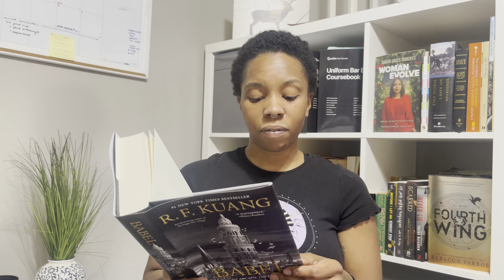Target Book Haul 📚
Welcome or welcome back friends! I hope you enjoy today's haul 🖤🫶🏾

After taking a much needed break we are back and this time with a book haul from Target. Target's B2G1 sale ends today and here are the books I was able to snatch. Let me know if you have read any of this or are interested in reading any of these titles.

Please check out my girl @blossomramos  for more bookish content and recs!

0:00 Intro
0:50 Watering the Soul
3:50 Hidden Pictures
6:07 A Court of Thorns and Roses
10:20 The House Across the Lake
12:20 A Little Life
14:40 Babel
If you're interested in copping some of our candles or other self-care products, check the link below for a discount -- just for my YT family!